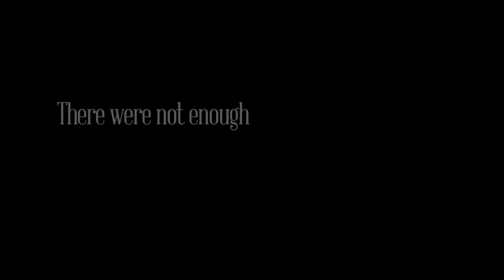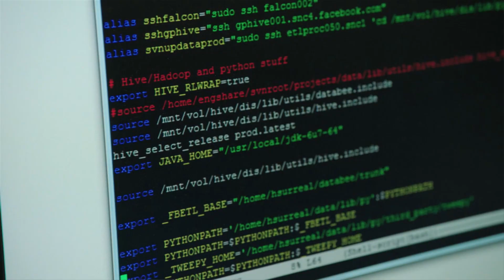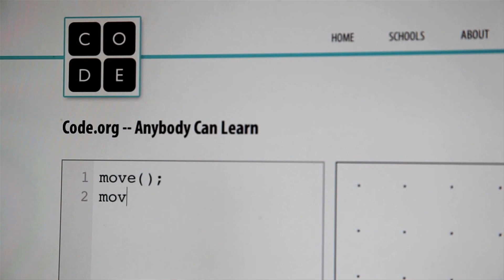Why Computer Science for Every Child?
Code.org's founder, Hadi Partovi, talks about the organization's work, and shares how computer science touched him enough to dedicate his life to bringing computer science education to every student, in every school.